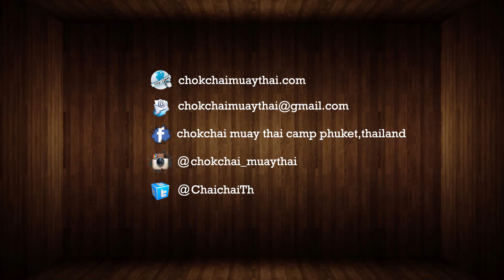Talayhod Chokchai Muay Thai vs Pechmuangkow Tor. Taksin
TALAYHOD CMT won a brutal 5 round war against a fighter from Pattalung, Pechmuangkow Tor. Taksin.
The bout was held at Suwit Boxing Stadium in Chalong.
We are very proud of you, Kru Nong! Your fights are always first class.